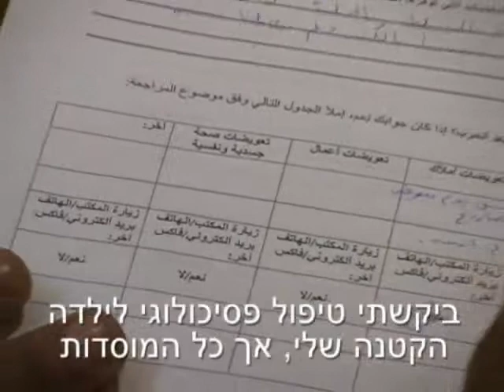לבנון 2: שימוע פומבי בנצרת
לאחר שהסירה המדינה את אחריותה מתושבי הצפון בעת מלחמת לבנון השנייה, התברר כי גם את ועדות החקירה לתפקוד המערכות האזרחיות בזמן המלחמה - השאירה המדינה לארגונים החברתיים. פרויקט כוכב הצפון, שמרוכז ע"י שתי"ל, מבצע שימועים פומביים בערים שונות בצפון. הפעם בנצרת.